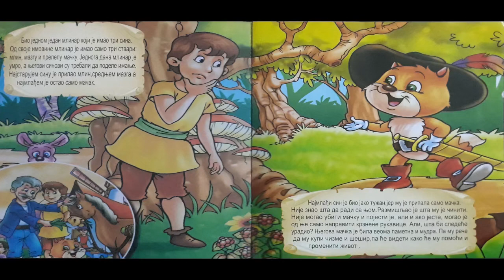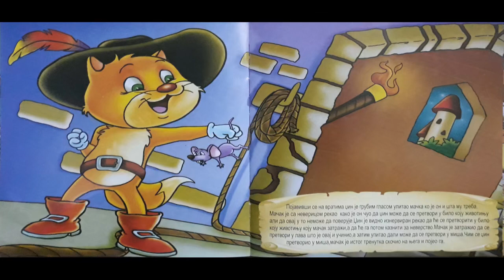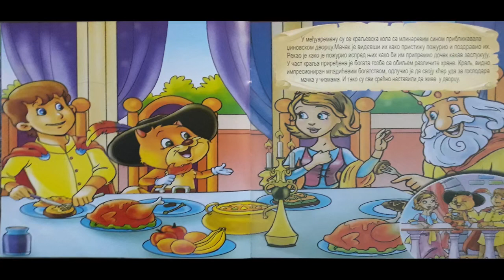Macak u cizmama - Bajke za decu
Mačak u čizmama

Bio jednom jedan mlinar koji je imao tri sina.
Od svoje imovine mlinar je imao samo tri stvari: mlin, mazgu i prelepu mačku.
Jednoga dana mlinar je umro, a njegovi sinovi su trebali da podele imanje.
Najstarujem sinu je pripao mlin, srednjem mazga, a najmlađem je ostao samo mačak.

Najmlađi sin je bio jako tužan,jer mu je pripala samo mačka.
Nije znao šta da radi sa njom. Razmišljao je šta mu je činiti.
Nije mogao ubiti mačku i pojesti je, ali i ako jeste, mogao je od nje samo napraviti krznene rukavice.
Ali, šta bi sledeće uradio?
Njegova mačka je bila veoma pametna i mudra.
Pa mu reče da mu kupi čizme i šešir, pa će videti kako će mu pomoći i promeniti život.

Mačka je obula čizme i stavila šešir i ponosno je hodala gore-dole razmišljajući kako da pomogne mladiću.
Odjednom je počeo da trči prema šumi i ušao u nju.
Tamo je počeo da juri zečeve, prevario ih i uhvatio u zamku.
Tada je stavio zečeve u vreću i odneo ih kralju u obližnji dvorac.
Na vratima je rekao da ima poklon za kralja.
Kralj je bio veoma zadovoljan i osetio je veliku čast za poklon, a mačak mu je rekao da je to od njegovog gospodara koji živi u dvorcu u blizini.

Kada je mačak jednog dana video kralja da prolazi blizu u svojim kočijama, brzo je pritrčao svom gospodaru i rekao mu da odmah skoči u obližnje jezero.
Tada je mačak prišao kraljevskoj kočiji i počeo da viče traživši pomoć.
Čuvši mačje glasove, kralj se okrenuo i poterao kočije prema jezeru.
Kralj je odmah prepoznao mačku i naredio svojim ljudima da spasu mladića iz jezera.

Mačak je odmah otrčao do kralja, poklonio se i počeo mu zahvaljivati.
Klanjajući se kralju on mu je rekao kako su njegovom jadnom gospodaru lopovi ukrali odeću dok se kupao.
Kralj je odmah naredio da se sinu mlinara donese nova odeća i ponudio da ga povede do njegove kuće sa sobom u kočiji.
Mačak je rekao da oni žive u obližnjem dvorcu, znajući da u njemu živi ogroman džin sa čudotvornim moćima.

Kralj i njegova ćerka su rekli da će ga oni kočijama odvesti u palatu, ali niko nije znao da mladić ne živi u palati.
Mačak je brzo napravio plan, i potrčao ispred kočija do dvorca, u kome je živeo džin sa magičnim moćima.
Pokucao je na vrata i tada se pojavio ogroman, zastrašujući džin.

Pojavivši se na vratima džin je grubim glasom upitao mačka ko je on i šta mu treba.
Mačak je sa nevericom rekao kako je on čuo da džin može da se pretvori u bilo koju životinju ali da ovaj u to nemože da poveruje.
Džin je vidno iznerviran rekao da će se pretvoriti u bilo koju životinju koju mačak zatraži, a da će ga potom kazniti za neverstvo.
Mačak je zatražio da se pretvori u lava što je ovaj i učinio, a zatim upitao da li može da se pretvori u miša.
Čim se džin pretvorio u miša, mačak je istog trenutka skočio na njega i pojeo ga.

U međuvremenu su se kraljevska kola sa mlinarevim sinom približavala džinovskom dvorcu.
Mačak je videvši ih kako pristižu požurio i pozdravio ih.
Rekao je kako je požurio ispred njih kako bi im pripremio doček kakav zaslužuju.
U čast kralja priređena je bogata gozba sa obiljem različite hrane.
Kralj, vidno impresioniran mladićevim bogatstvom, odlučio je da svoju kćer uda za gospodara mačka u čizmama.
I tako su svi srećno nastavili da žive u dvorcu.